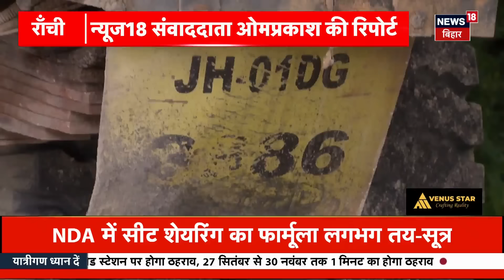Jharkhand Ki Taja Khabar : झारखंड की ताजा खबरें| Aaj Ki taaja Khabar | Hemant Soren | Champai Soren